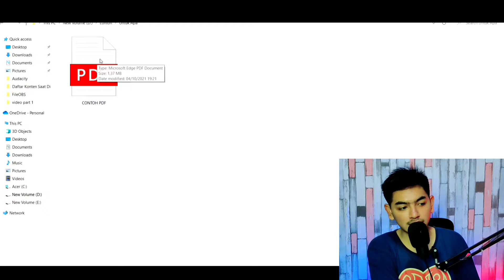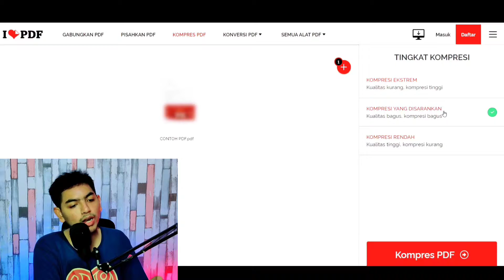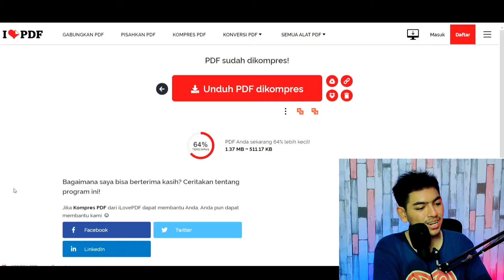Cara Kompres File PDF Di Laptop Tanpa Aplikasi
Halo temen-temen selamat datang di channel Ferry Pradana pada kesempatan kali ini saya akan memberikan tips cara kompres ukuran file PDF di laptop tanpa install aplikasi/software. kamu cukup siapkan web browser yang sudah dibawakan oleh laptop kalian misal seperti "Google Chrome" dan untuk website nya silahkan cek link nya dibawah ini yang sudah saya sediakan dan untuk penjelasan penggunaan nya silahkan disimak video berikut ini terimakasih
Untuk Memperbaiki Kualitas video dan Jajan
Device : realme X3 SuperZoom
Webcam : Logitech C922 Pro HD Stream
Laptop : Acer Aspire 3
Editing : Kinemaster & Pixellab
Microfon : Fifine K669